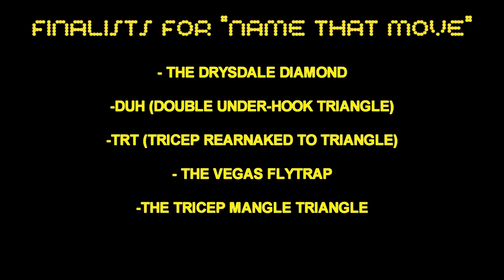BJJ Addict - Robert Drysdale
Easily one of the coolest, most interesting people to sit and chat with - about anything, let alone BJJ. In our second interview with Prof. Drysdale he talked to us about his team back in Las Vegas, his new gym, upcoming fights as well as his take on strength training.

If you're new to the sport (or perhaps live under a rock, in the ocean) - And you want to  know who Robert Drysdale is, do some serious youtube'ing and check out his website.

Big Thanks to Robert as always for taking the time to talk to us, it always fun as hell. Also thanks to Team Bushido MMA

And of course: At the end of this episode we reveal the winner of the "Name that Move" contest - the winner (as chosen by Robert) now has their named technique in the official Drysdale Jiu Jitsu Curriculum!